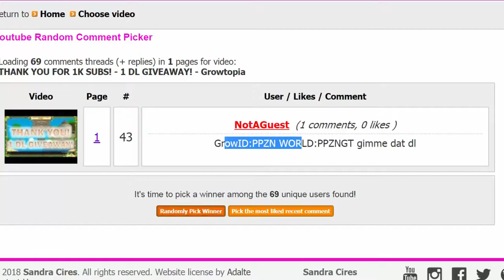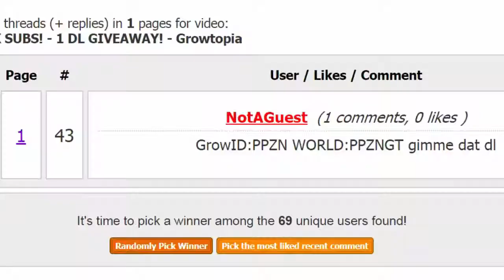Growtopia 100 WLS GIVEAWAY WINNERS! - Growtopia